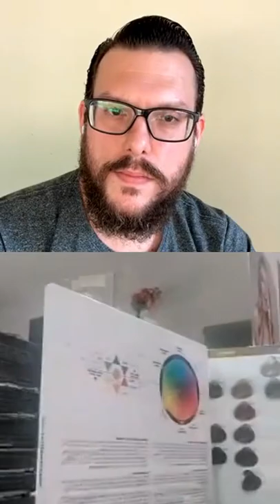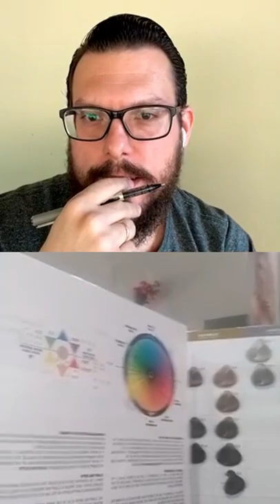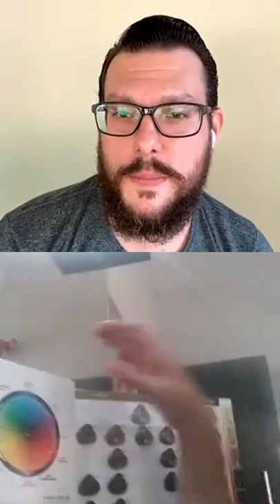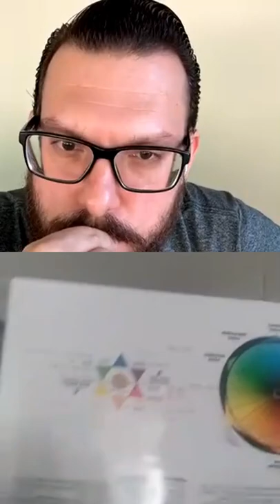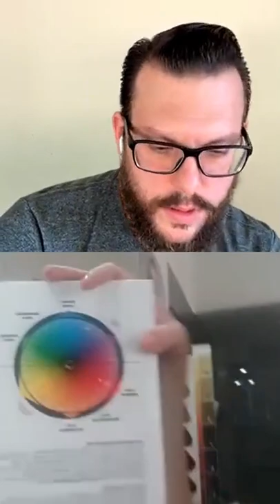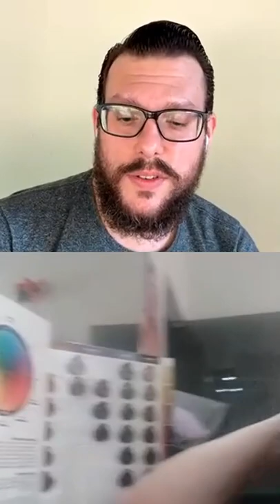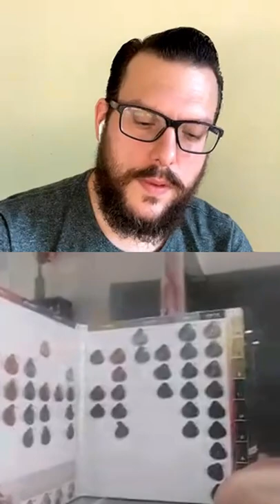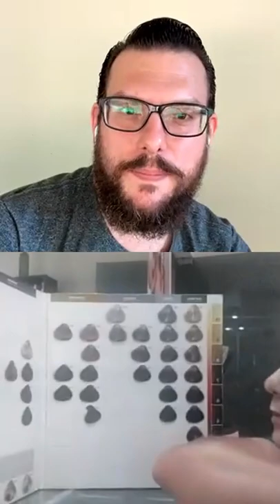PROJETO 9:11 - EPISÓDIO 12